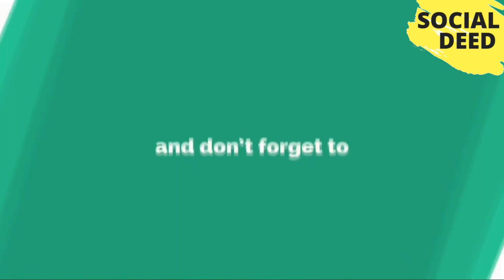5 Glamorous Society Balls Anyone Can Attend Dance The Night Away | SOCIAL DEED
5 Glamorous Society Balls Anyone Can Attend Dance The Night Away | SOCIAL DEED If you like this video, then please subscribe to our channel and share your opinions about That Video in the comment box.